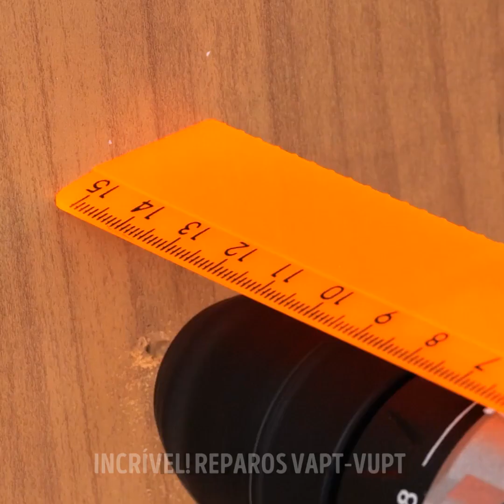Seu guia de reparos para um conserto bem-sucedido!